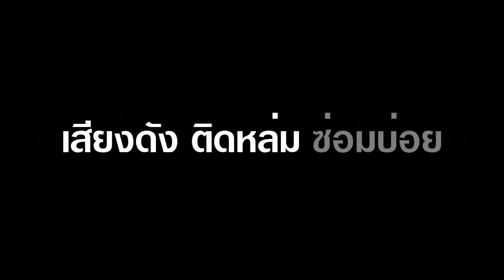ถ้าคุณเคยรู้สึกว่ารถเกี่ยวนวด...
รถเกี่ยวนวดเกษตรพัฒนา CH250S เครื่องยนต์ใหม่ 172 แรงม้า ปั๊ม-มอเตอร์ Eaton ใหม่ ชิ้นส่วนใหม่ทั้งหมด เบาะนั่งสบายมีโช้ค

บริษัท โรงงานเกษตรพัฒนาฉะเชิงเทรา จำกัด

โทรเลย (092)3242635 คุณอุ๋ม😘 , (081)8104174 คุณลัดดา😍 หรือ (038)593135
ไลน์ไอดี kasetphattana